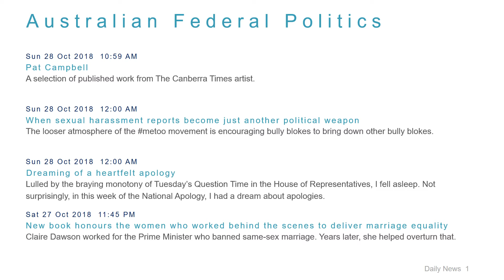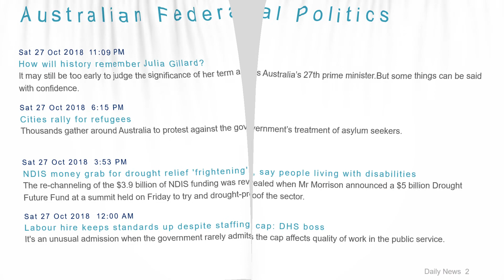Political News Headlines for 28 Oct 2018 - 1 PM Edition